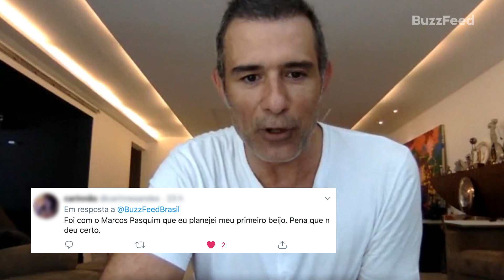Marcos Pasquim lê tuítes sedentos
Marcos Pasquim finalmente lê os tuítes mais sedentos que os fãs do pescador parrudo enviaram para o BuzzFeed.